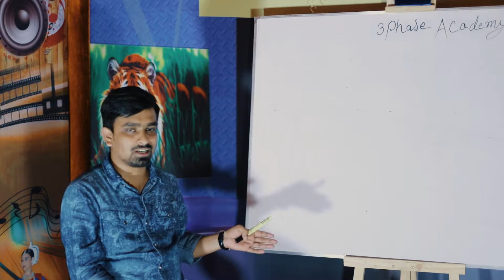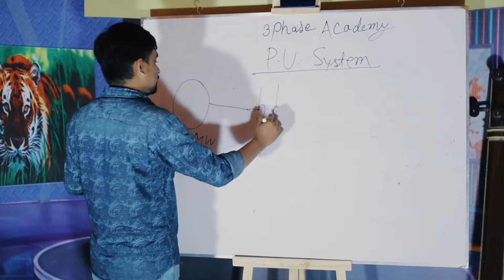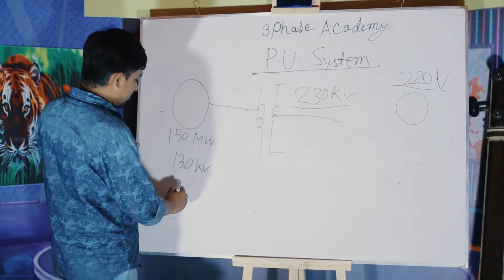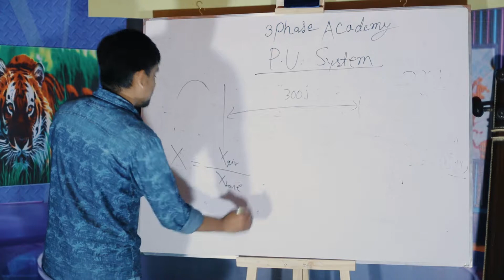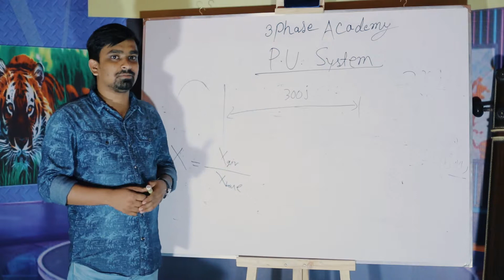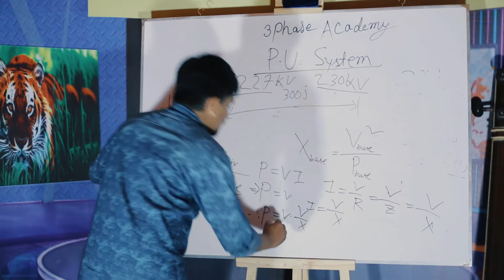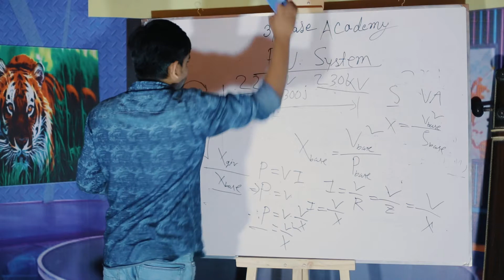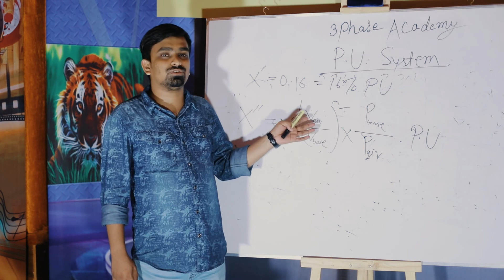Theory of Per Unit System ( Bangla Version )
Per unit system
Theory of the per-unit system
Base value
Base power
Base voltage
Base current
Base  impedance
Base reactance
Real power
Reactive power
apparent power
Given power
Given voltage
Given resistance
Given reactance
Given impedance